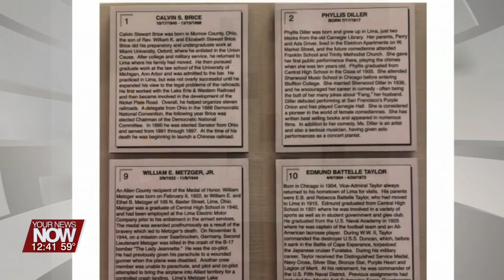Allen County Museum Renovations and Exhibit Change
Amy Craft is in to tell us about renovations and changes to the Wall of Fame at the Museum